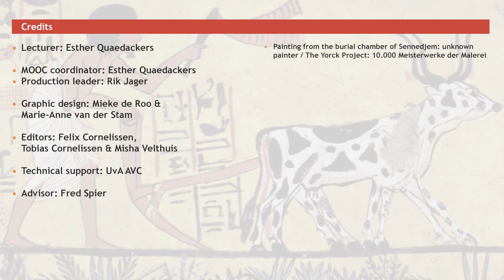Why did people start to farm?